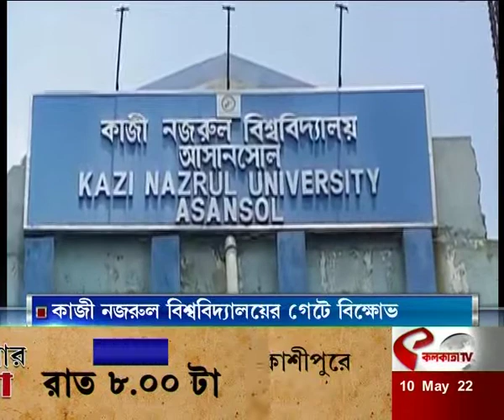অনলাইন পরীক্ষার দাবিতে বিক্ষোভ পড়ুয়াদের